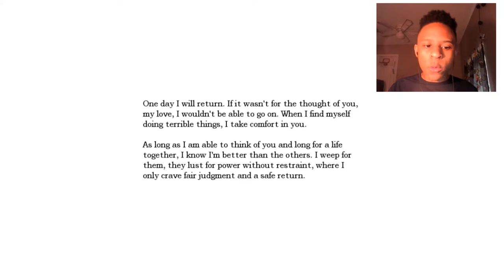MIXING CHEMICALS?! | Amnesia: Dark Descent | Part 2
This game i going good so far but this puzzle is kinda hard so in the next episode i,m going to try to find the chemicals we need the Archives Room and try o find something in there because the Win Cellar is locked so the Archives is our only option so stay tuned for that tomorrow!
P.S. That intro will be in every Amnesia Episode

Intro Created Using Sony Vegas Pro 11
Intro Template: Edge of Thorns